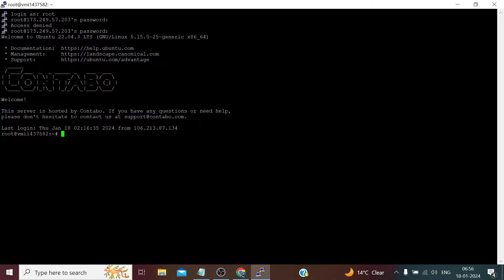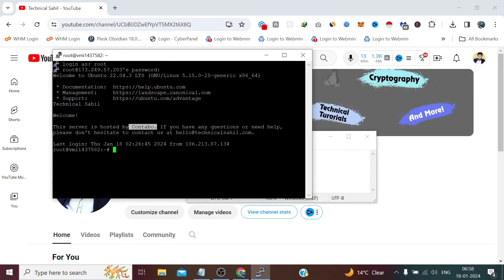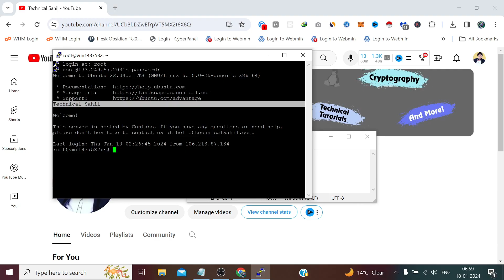How to Remove Contabo Branding From Terminal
In this video, I'll show you how to remove the Contabo branding that appears on your terminal screen when you log into your Contabo server. This branding is part of the 'Message of the Day' (MOTD) that greets users upon login. While it can be informative, you might prefer a cleaner or more personalized login experience.

I'll guide you through the steps to modify or completely remove this default Contabo MOTD. This involves accessing and editing specific system files that control what is displayed on the terminal upon login. The process is straightforward and I'll ensure that it's easy to follow, even if you're not very experienced with server management or Linux systems.

By customizing your MOTD, you can tailor the login screen to better suit your needs or preferences, whether it's for a personal project or a professional environment. This video is perfect for anyone who wants to personalize their server experience and learn more about server customization. Join me to learn how to modify your Contabo server's Message of the Day and enhance your server management skills!

✅For any further queries or suggestions, feel free to message or email on: